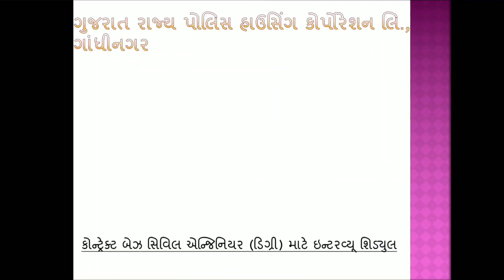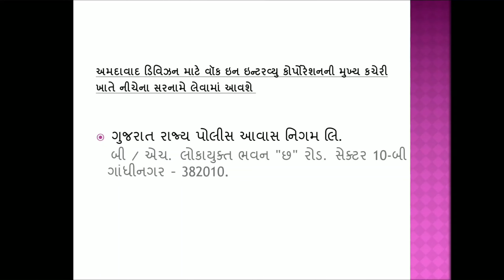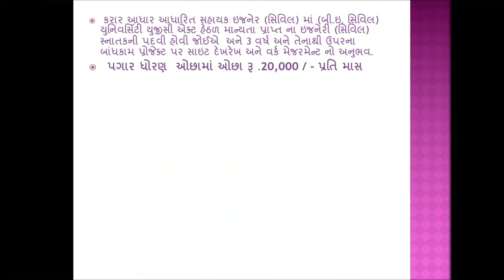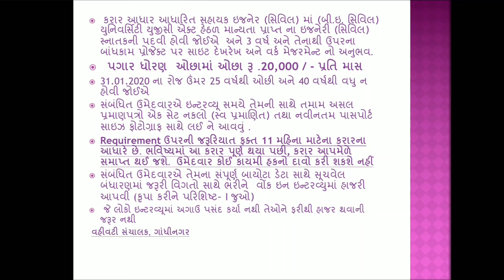સિવિલ(ડિગ્રી) ગાંધીનગર માટે વોક ઇન ઇન્ટરવ્યુ દ્વારા ભરતી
FOR SEE PREVIOUS VIDEO OF BOOK REVIEW CLICK ON LINK

MOBILE WHICH I USE
MINI TRIPOD
TRIPOD WHICH I USE:-

MIC I USE:-
LAPTOP I USE:-
BLUETOOTH MOUSE I USE FOR WORK:
USB MULTI ADAPTOR FOR PEN DRIVE AND OTHER USB GADGETS
PRINTER I USE FOR PRINT MY DRAWINGS AND DOCUMENTS:-
MY LAPTOP STAND FOR WORK AT HOME